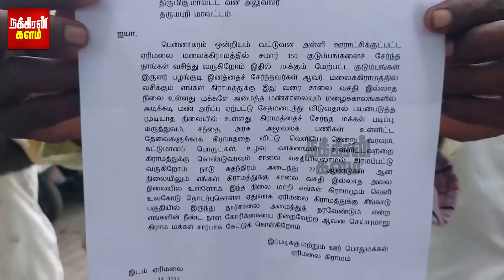காட்சியளிக்குமா காட்டு தெய்வம்? தவம்கிடக்கும் மலை கிராமங்கள்! இப்படியும் மலைவாழ் மக்களா? Dharmapuri